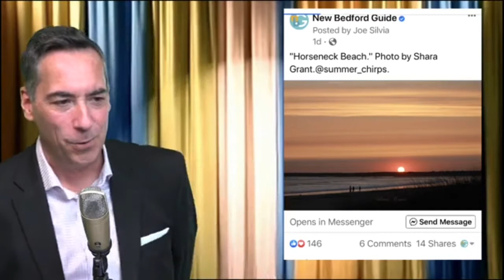Manny Escobar and Jordan Paiva on Paul Santos Show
Musician and saxophone player Manny Escobar performs and is interviewed by Paul;  DJ singer and entertainer Jordan Paiva discusses Halloween and Christmas shows